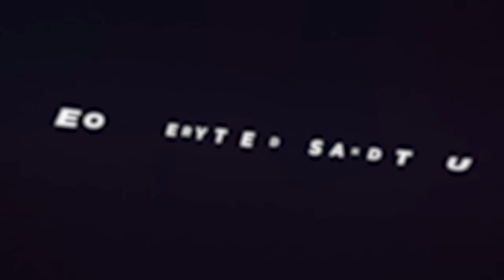Hanging out with the FUERZA REGIDA TEAM!